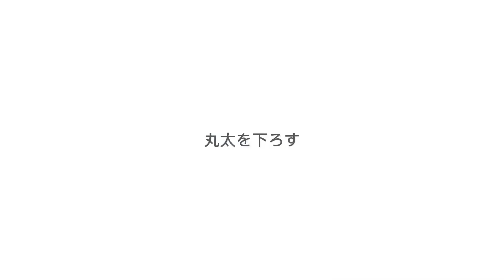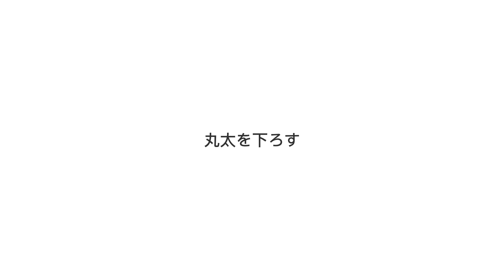【初張り】テント暮らしのはじまり